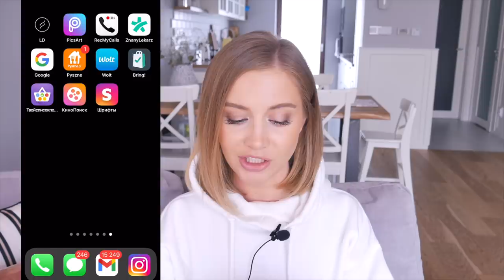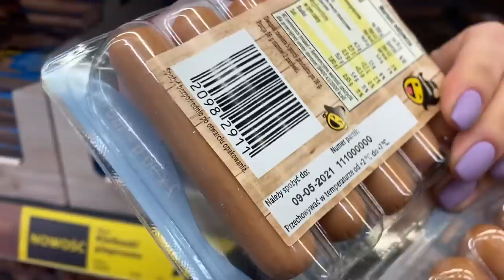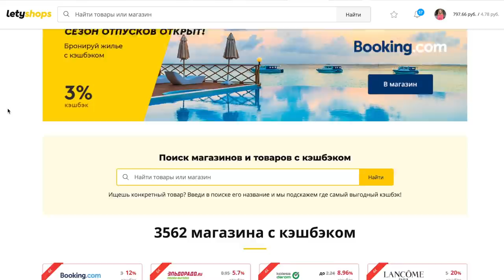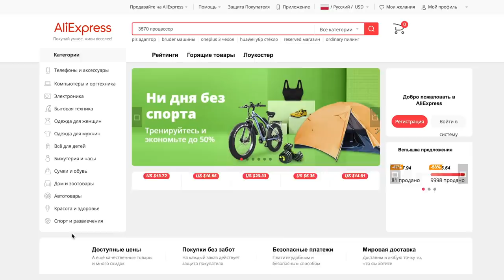МОИ БЫТОВЫЕ НАХОДКИ, ЛАЙФХАКИ, ГАДЖЕТЫ, ИДЕИ, ГОТОВКА, ЗАКУПКА ПРОДУКТОВ, АЛИЭКСПРЕСС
ПРИЛОЖЕНИЕ ДЛЯ ПОКУПОК: Bring app

КУРИНЫЙ БУЛЬОН:

1. Немного отвариваем мясо в солёной воде, собираем пенку
2. Кладём морковь, корень сельдерея, петрушку, лук порей, лук
3. За 5 мин. до готовности 2 лавровых листа, 3 зерна душистого перца
4. Процедить бульон, оставить мясо и морковь
5. Подаём с отваренной лапшой, курицей, нарезанной морковью и петрушкой

БАНАНОВЫЕ БЛИНЫ:

1. 2 средних банана
2. 4 яйца
3. 300 мл молока
4. 220 г рисовой муки
5. Щепотка соли
6. Жарим на кокосовом масле

Видео создано при поддержке Letyshops.
Реклама товаров и продавцов отсутствует, всё было куплено самостоятельно.

xoxo
Osia